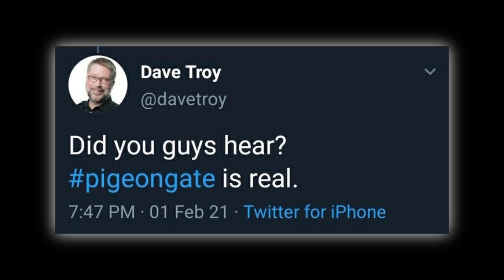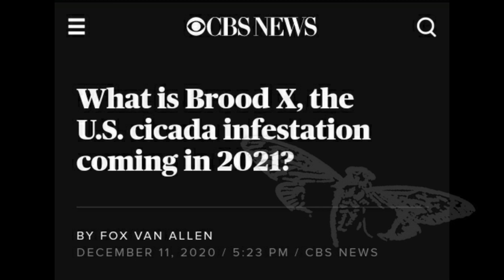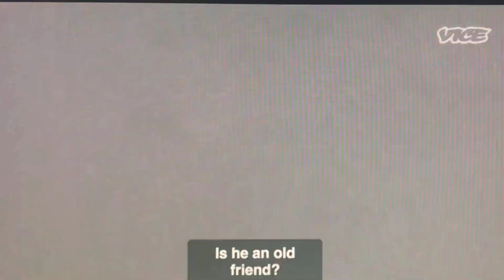Pigeongate The Sequel !!!!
Tell all the people that you see. The same people who rig the stock market rigged the election..

Video title: Pigeongate The Sequel !
Copyrighted content: Peace Frog (2020 Remaster)
Claimed by: WMG
Blocked countries: Cuba, Iran, North Korea, Syria